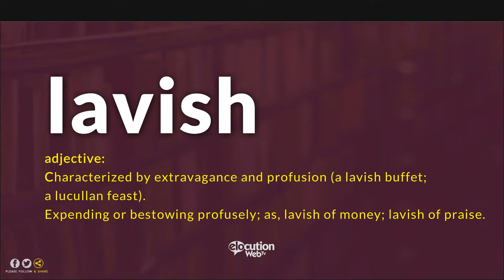How To Pronounce Lavish | Definition and Pronunciation (Human Voice)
How To Pronounce / How To Say Lavish
What Is The Meaning / Definition of Lavish